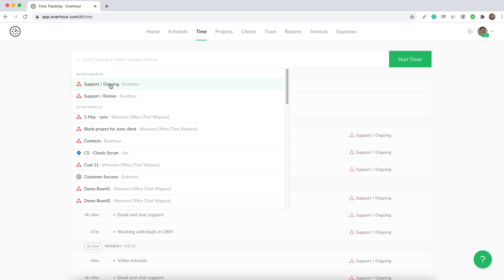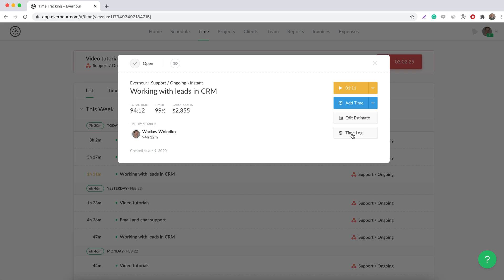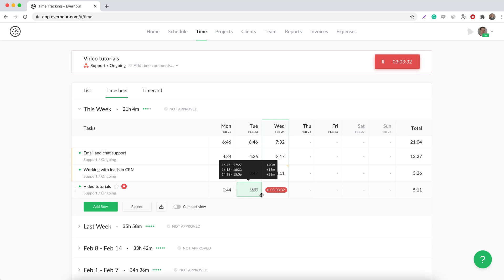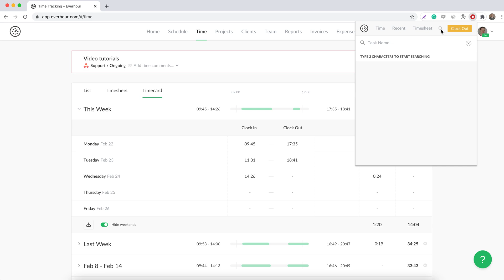Time Tracking Explained - "Time" Section, Timesheet and Time cards | Everhour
The time page is a hub where you manage all your time entries. Add or edit time, find more details, make sure the data for a particular day or week is correct. Tasks can be marked as favorite, so you always see them on a new week timesheet, and you can add a new task or pull them together from the previous week. Timesheets can be downloaded. Timecard is perfect for logging time for salaried employees or team members who don’t need to log their hourly work.